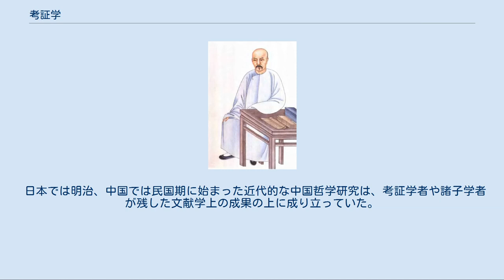考証学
『清代学者像伝』より、戴震 考証学（こうしょうがく）とは、中国清代に流行した学問の手法、または儒学の思潮である。
宋代から明代に流行した宋明理学が哲学的・思弁的・独創的な手法であったのと対照的に、文献学的・言語学的・実証的な手法をとった。
 漢代の鄭玄らの訓詁学の手法を模範としたことから漢学とも呼ばれる。
樸学（ぼくがく）、考拠学（こうきょがく）ともいう。
 宋代から明代の儒学、すなわち宋明理学は、独自の思想に基づいて経書を解釈する学問として発達した。
それに対して清代の考証学は、独自の思想よりも文献上の証拠に基づいて実証的に解釈する学問として発達した。
 考証学は儒学（経学や礼学）だけでなく、史学・地理学・天文暦学・数学・金石学・制度史・音楽史・諸子学・目録学・校勘学・小学（文字学や音韻学）なども積極的に扱った。
宋明理学の持っていた思想性を完全に失ったというわけでもなく、戴震のように新たな「理」の思想を説く考証学者もいた。
 「儒教#清代」も参照 明末清初の黄宗羲や顧炎武が、考証学の先駆的存在である。
黄宗羲の方は、史学や暦学の方面に精通しており、顧炎武は、経学・史学や文字学に秀で、厳格な考証を行った。
以後、経学・史学の研究が隆盛となった。
とくに康熙・雍正・乾隆三代の学問奨励策とあい符合して、清代中期の乾隆・嘉慶年間（1736年 - 1820年）に全盛となった。
このことから、全盛期の考証学を乾嘉の学（けんかのがく、乾嘉学派）という。
『四庫全書』の編纂も同じ頃に行われた。
 乾嘉学派の代表的な学者としては、閻若璩・恵棟・銭大昕・戴震・段玉裁・王念孫・王引之らが挙げられる。
その中で、恵棟の系統を呉派、戴震の系統を皖派（かんぱ）と呼び、考証学の二大潮流となった。
呉派は蘇州を中心とするグループであり、恵棟により始められ銭大昕によって大成された。
一方、皖派は安徽省出身の江永によって始められ、戴震・段玉裁・王念孫・王引之の四人（戴段二王）によって発展された。
このため皖派の主流を戴段二王の学と呼ぶ。
 呉派と皖派の両派は浙西学派とも総称される。
浙西学派が顧炎武を始祖として音韻学・訓詁学・金石学といった言語学的研究や礼学を重視するのに対し、歴史学を重視する黄宗羲を始祖とする浙東学派（浙東史学）があり、万斯大・万斯同・全祖望・章学誠・邵晋涵らがいる。
章学誠は「六経皆史」の説を唱え、経書研究に史学的視点をもたらした。
 清代中後期には、汪中・阮元・焦循・劉宝楠らをはじめとする、主に揚州府出身の学者たち（揚州学派）によって乾嘉学派の手法が継承された。
 清代末期には、鄭玄に代表される後漢の経学よりも、前漢の経学、とりわけ公羊学に基礎を置く常州学派が隆盛となった。
 清代末期に考証学は衰退したが、その余波は兪樾・孫詒譲・王先謙、およびその次代の章炳麟・劉師培・王国維・梁啓超といった学者を生んだ。
清末の彼らも多様な分野を扱ったが、なかでも諸子学を主に扱った。
（諸子学自体は、中後期の王念孫・汪中・畢沅や清初の王船山も扱っていた。）とりわけ章炳麟らの世代は、西洋の未知の思想を受容する際、それらを諸子の思想に見立てて理解しようとした（例えば無政府主義を『老子』になど）。
なお、章炳麟らは清末の革命運動や民初の学界の中心人物としても知られる。
 考証学の歴史は、清代後期の江藩『国朝漢学師承記』や、上記の梁啓超の『清代学術概論』によってまとめられた。
特に梁啓超は、「ルネサンス」「帰納法」といった西洋の術語を用いて考証学を説明した。
 梁啓超によれば、清朝考証学の正統派は以下のような学風をもつ。
 梁啓超によれば、清代の学者の学問研究は、純粋に帰納法を用い、また純粋に科学的精神を用いる。
このような方法と精神は以下の順序を踏むことで実現することが可能である。
 およそ近世のあらゆる科学の成立は、すべてこの階梯にしたがったものであり、清代の考証家の立説もまた、一つ一つ必ずこの階梯を踏んだものとなっている。
  梁啓超によれば、清代後期の道光・咸豊以降、考証学は分裂した。
分裂の原因に関しては学派自体に由来するものと、環境の変化によって促進せられたものとに分かれる。
 学派に由来するもの[編集] 環境の変化によって促進せられたもの[編集] 宋明学にあたっては、相対的に経書の解釈は第二義的なものとされて、主観的な解釈が主流を成していたといえる状態であった。
しかし、清代における言語観の転換とともに経書解釈の客観化が追及され、その理念とされ...